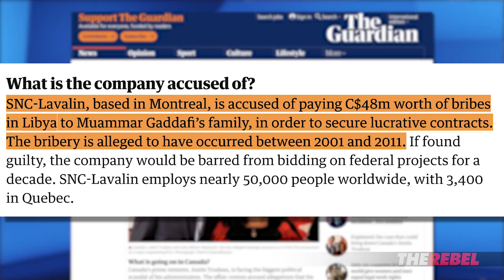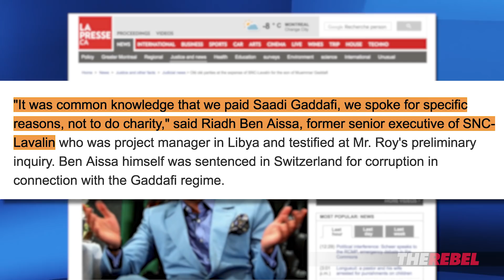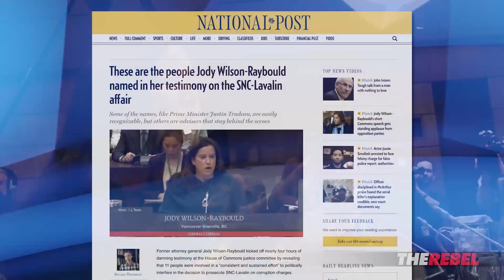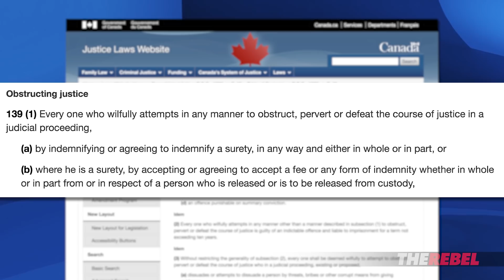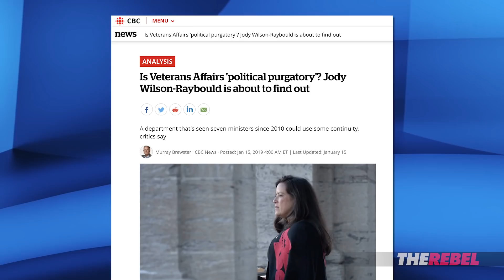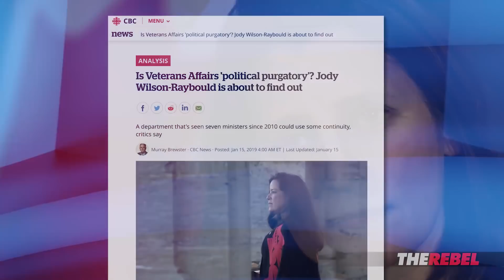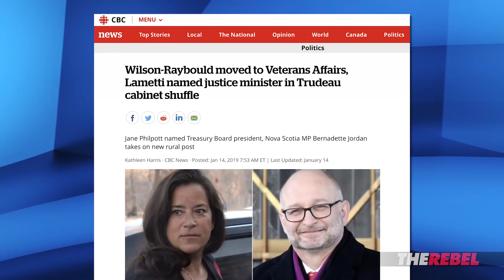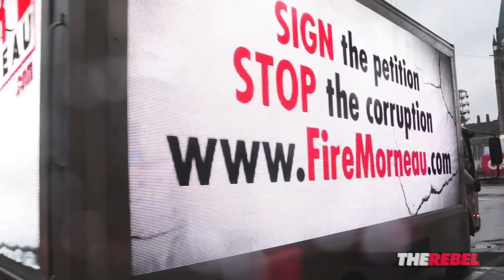The RCMP Must Investigate Trudeau’s SNC-Lavalin Scandal!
Sheila Gunn Reid of The Rebel.Media reports: Montreal-based company SNC-Lavalin is one of the world's largest engineering and construction companies and one of the most corrupt. SNC-Lavalin is also a major donor to the Liberal Party of Canada. Therefore, it should come as no surprise that Justin Trudeau and his inner circle allegedly attempted to go to bat for SNC-Lavalin when they got caught bribing the Libyan government under its former dictator, the brutal Moammar Gadaffi. When SNC-Lavalin was caught, they asked their friends in government to let them pay a fine and apologize, but former Justice Minister Jody Wilson-Raybould was having none of that, and now Trudeau has said he's going to leave this decision with the ethics commissioner. Watch as I explain why this isn't enough and what we can do about it.